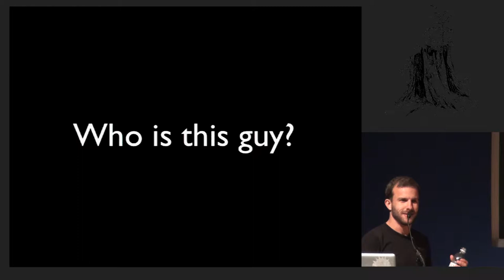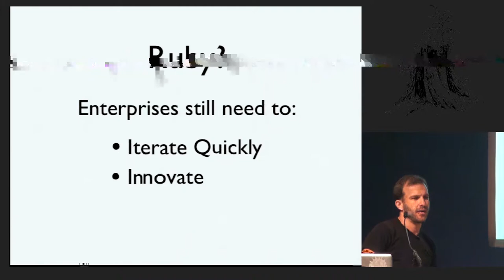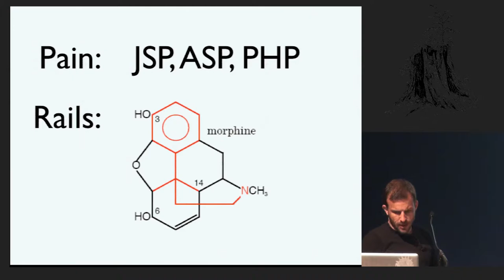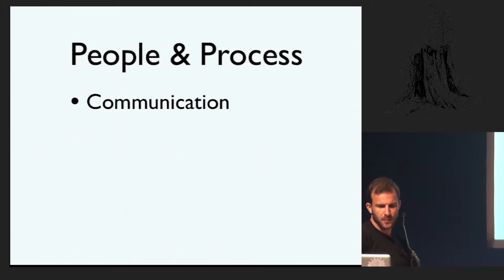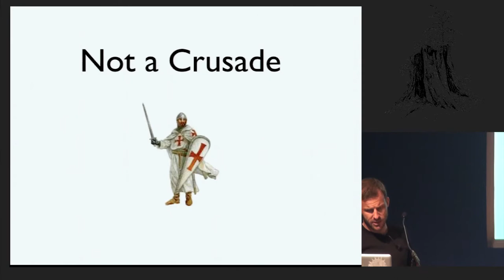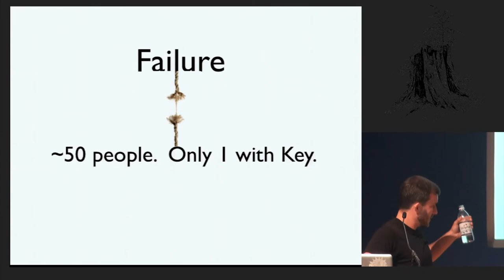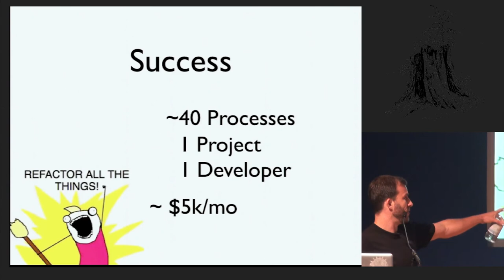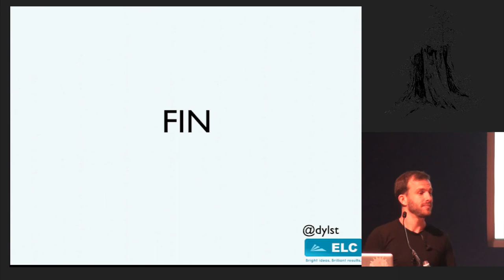Cascadia 2011 - David and Goliath, Ruby and the Enterprise by Dylan Stamat